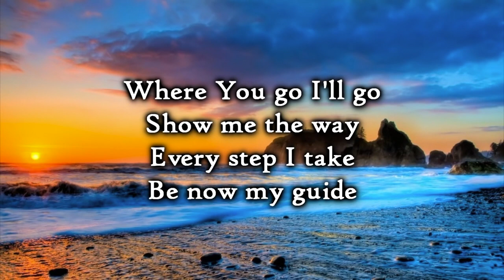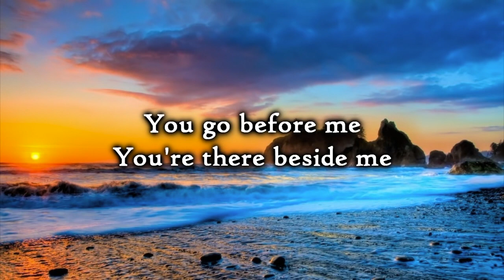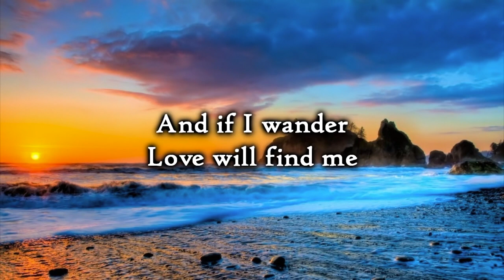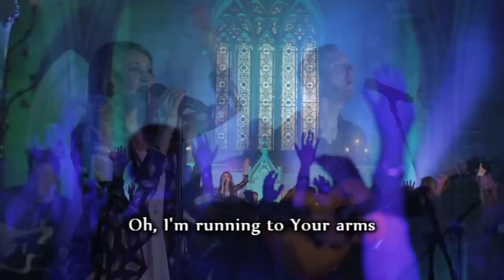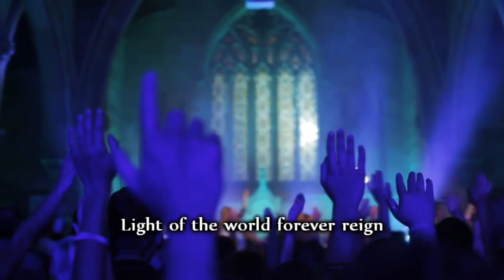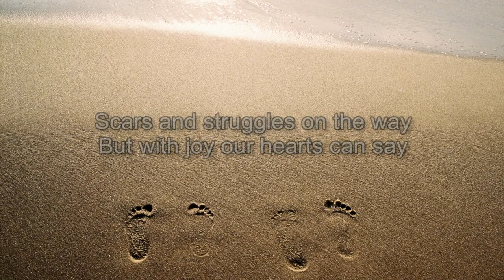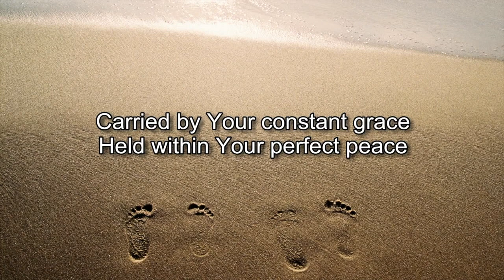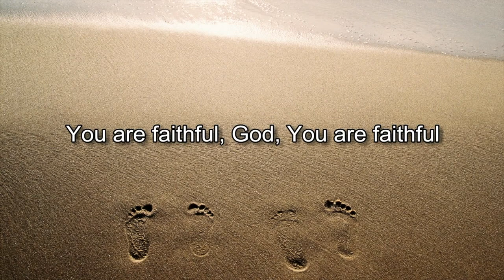Hope Restored convidence